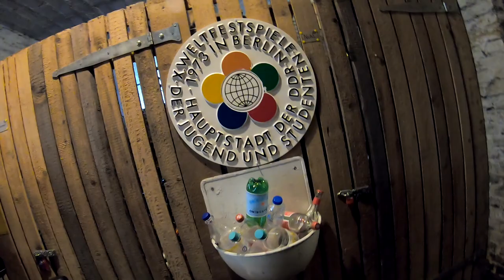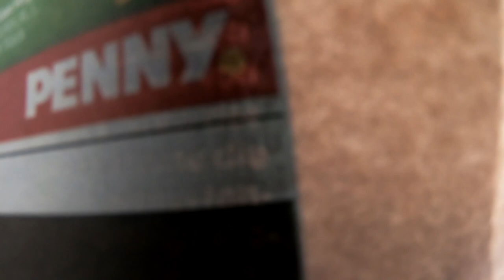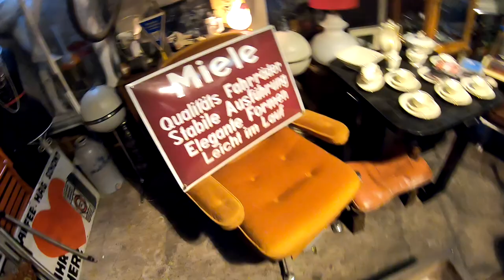Falschparker, Kuwahara MTB Aufbau Beginn, Hollandrad geht weiter # 1051 Tommys Vlog´s